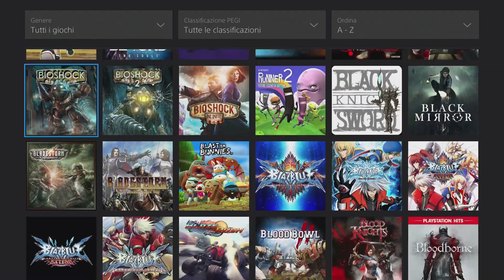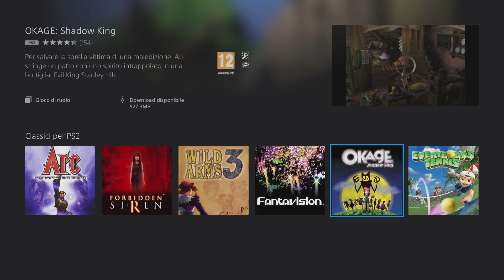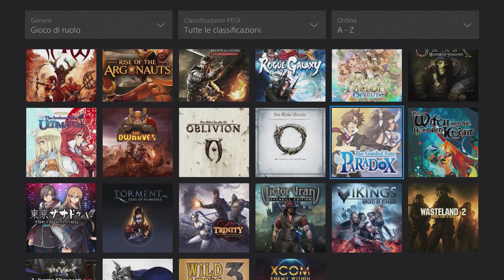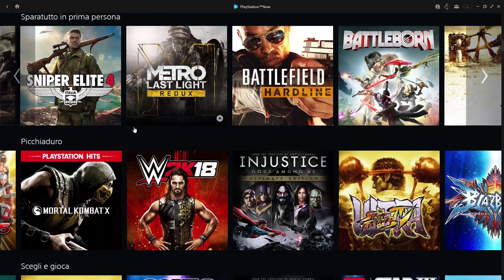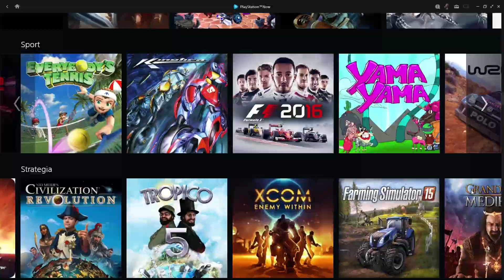PLAYSTATION NOW IN ITALIA ! ► TUTTO QUELLO CHE DEVI SAPERE